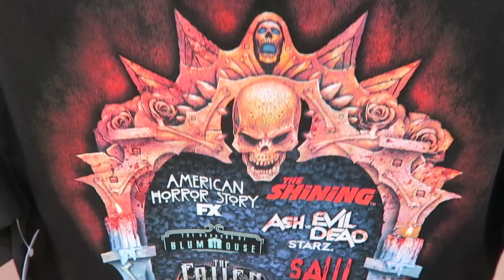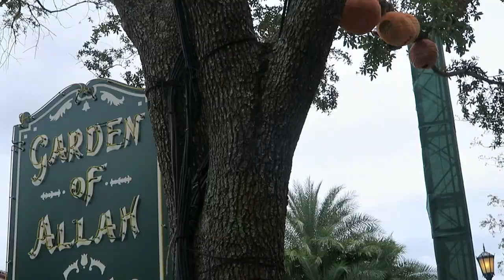HALLOWEEN @ Universal VOLG - lunch at COWFISH MMmmmm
This is not a HHN vlog, in fact we take a quick trip to universal before the rain sets in. we cant beat a bit of the blues too

Will N Lelly xXx